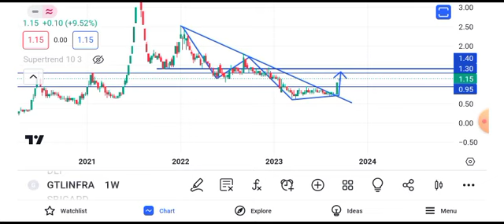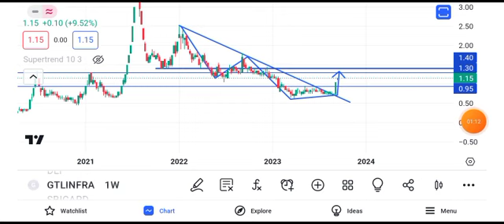gtl infra share latest news || gtl infra share latest news today